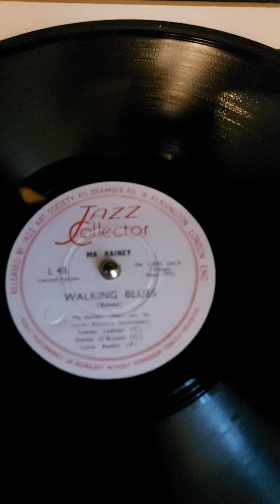1923: Ma Rainey - "Walking Blues"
Label: Jazz Collector, L 48.

Released: UK, 1950th

Recorded in Chicago, November 1923.

"Walking Blues"
(written by Gertrude "Ma" Rainey)

Vocals: Ma Rainey
Accompanied by "Lovie Austin's (Blues) Serenaders":
Clarinet – Jimmy O'Bryant
Cornet – Tommy Ladnier
Piano – Lovie Austin